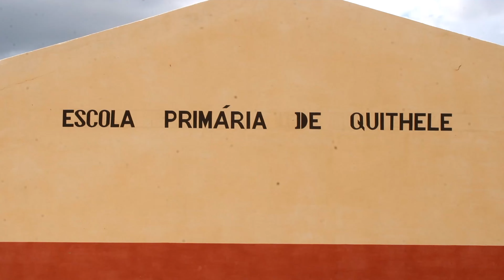Inauguração da Casa do acompanhante e entrega de 4 Salas de aulas no Bairro de Quithele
TV-MAKHOLO
"PELA TRANQUILIDADE, DESENVOLVIMENTO E O MUNICIPE PRIMEIRO"
G.C.I.-TECNOLOGIAS